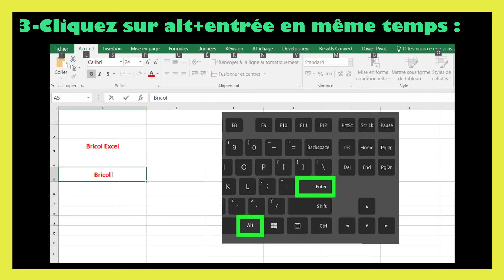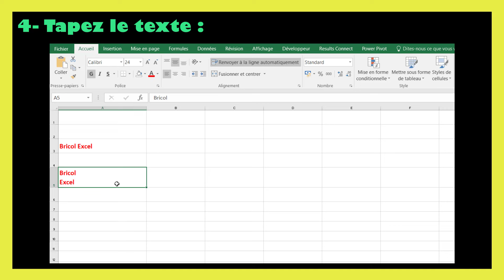comment revenir à la ligne dans une cellule Excel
Dans ce tutoriel BricolExcel, nous allons découvrir comment aller a la ligne sur une cellule excel, étape par étape. Pour clarifier davantage cette leçon, nous finirons en donnant des exemples sur la manière de revenir à la ligne dans une cellule excel.

Pour revenir à la ligne dans une cellule Excel, vous pouvez utiliser la fonction de retour à la ligne (saut de ligne) sans quitter la cellule. Voici comment procéder :
Sur Windows :
1. Cliquez sur la cellule où vous souhaitez ajouter un retour à la ligne.
2. Double-cliquez dans la cellule pour entrer en mode d'édition, ou appuyez sur F2 pour éditer la cellule.
3. Placez le curseur à l'endroit où vous souhaitez insérer le saut de ligne.
4. Appuyez sur Alt + Entrée (ou Alt + Enter en anglais).
Sur Mac :
1. Cliquez sur la cellule où vous souhaitez ajouter un retour à la ligne.
2. Double-cliquez dans la cellule pour entrer en mode d'édition, ou appuyez sur Control + U pour éditer la cellule.
3. Placez le curseur à l'endroit où vous souhaitez insérer le saut de ligne.
4. Appuyez sur Option + Cmd + Entrée (ou Option + Command + Return en anglais).
Cela insérera un saut de ligne dans la cellule et vous permettra de continuer à saisir du texte sur la ligne suivante.

En regardant cette vidéo de BricolExcel, vous serez capable de retourner à la ligne dans une cellule excel à la fin.

N'hésitez pas à poser vos questions dans les commentaires sur le sujet " comment retourner à la ligne sur excel " ou un autre sujet. Je ferai de mon mieux pour répondre à toutes vos questions.
Sujets similaires à " comment revenir en ligne sur excel "